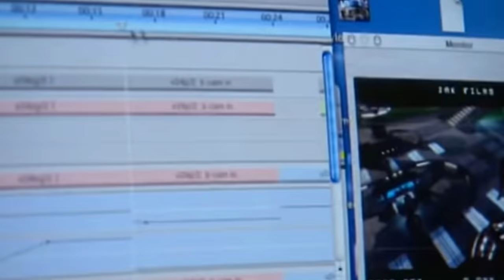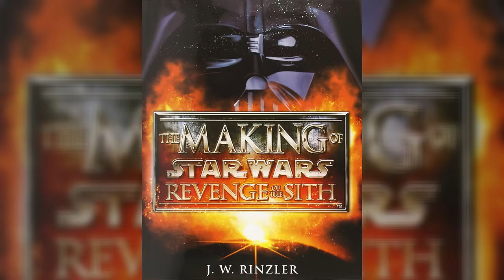Darth Vader fans WAITED YEARS for this - Deleted Scene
All images, clips, and music used are property of The Walt Disney Studios.